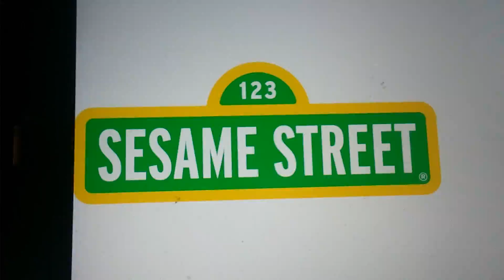Do You Like This Show? #18